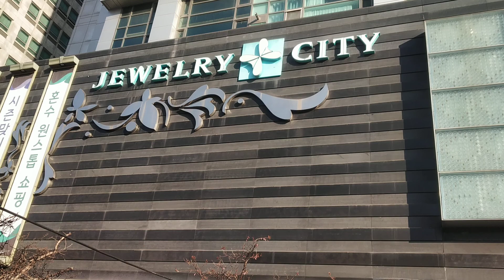दक्षिण कोरिया के सीओल शहर में यहां मिलते है शानदार स्वर्ण आभूषण । gold jewelers